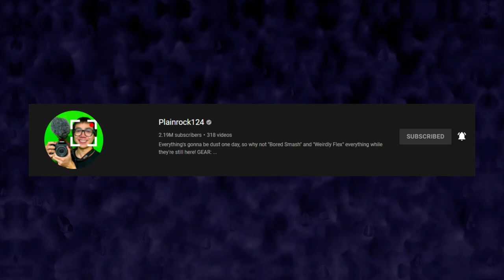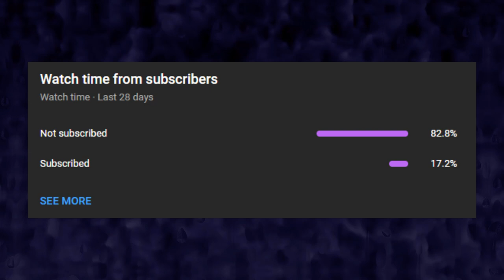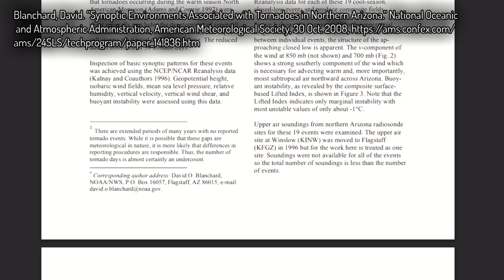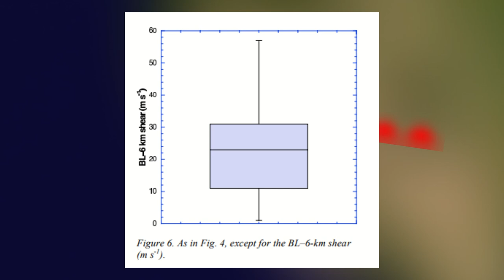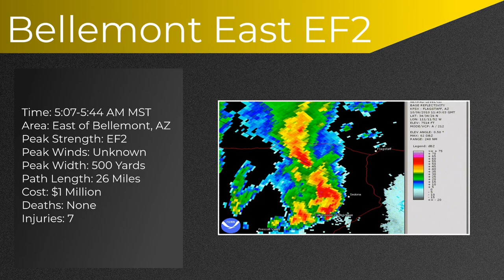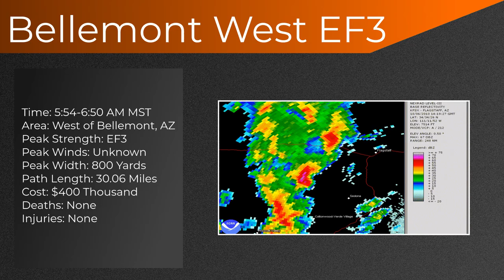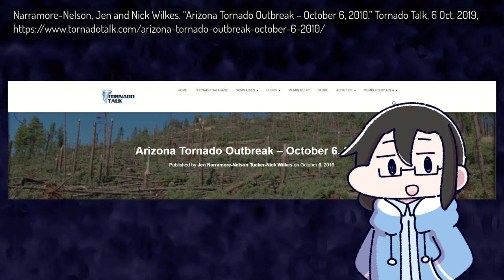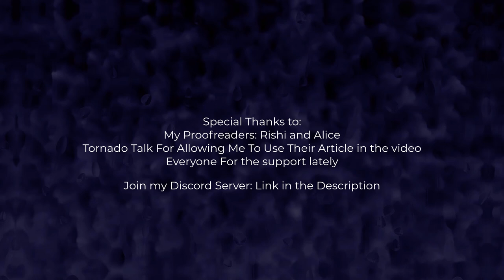The October 2010 Arizona Tornado Outbreak And Hailstorm: A Retrospective And Analysis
I have a Discord Server, join that if you want

Arizona, known for deserts, and not much else (just kidding). Tornadoes and Arizona go about as well as Mentos and coke, as in, it doesn't. Tornadoes are a rarity in Arizona, with the state on average getting 4 tornadoes annually. Well, one day was different. On October 6th, 2010, 11 tornadoes touched down in Arizona, with an additional tornado touching down in Utah. The October 10th Tornado Outbreak became the largest tornado outbreak observed west of the Rocky Mountains, and while most people wouldn't think a lot about an outbreak that only spawned 12 tornadoes, but with the context that it occurred in the Southwestern United States, it becomes extremely impressive. Not to mention the Day before, one of the costliest hailstorms in US History occurred in the Phoenix Metro. Today I will be looking into the October 2010 Arizona Tornado Outbreak and Hailstorm: Talking about the severe weather that had already occurred that year, the synopsis, the event itself, and the aftermath. Welcome to nature’s fury.

Special thanks to my proofreaders:
Alice
Rishi

Special Thanks to my Patrons:
Alfy's Army:
Montpelier
Alf Mini:
Avery Teoda
Worm off the String
Ace Cooper